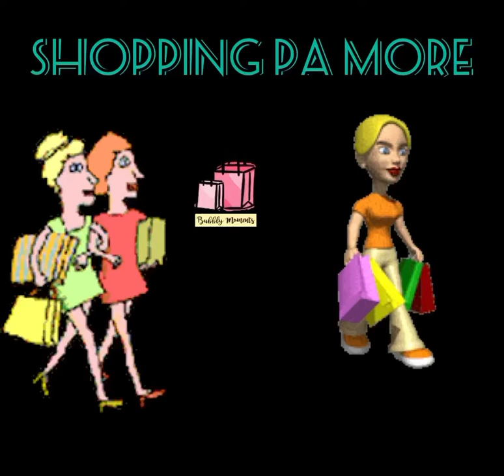I Love Shopping 🛍